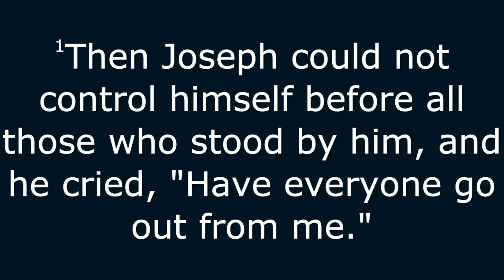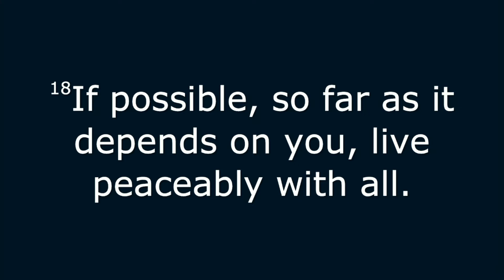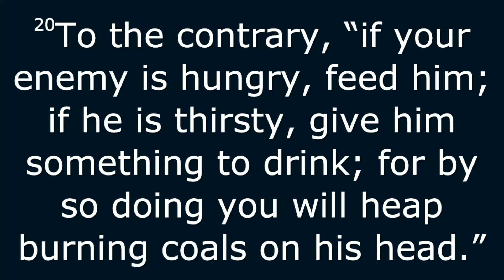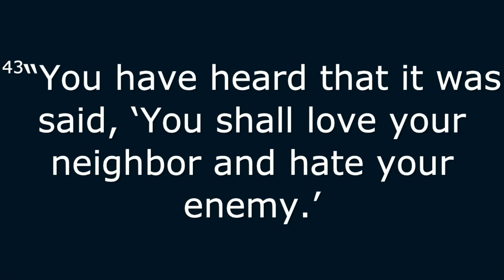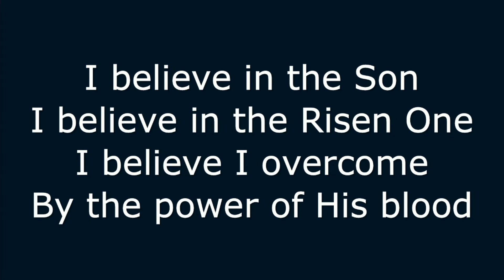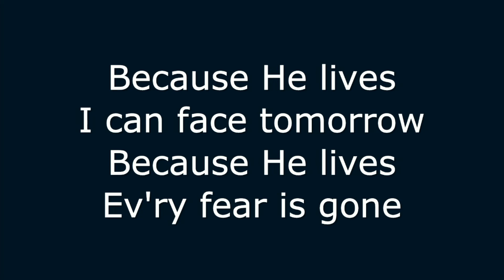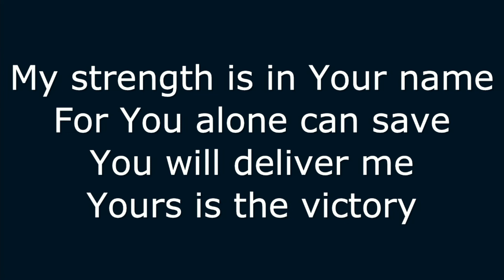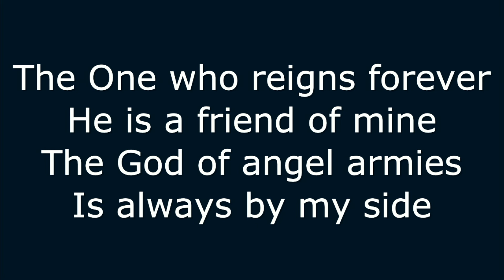Returning Good for Evil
Romans 12:17-21

On the website, you can
* Submit a prayer request
* Sign up for the weekly email newsletter
* Give your tithes & offerings